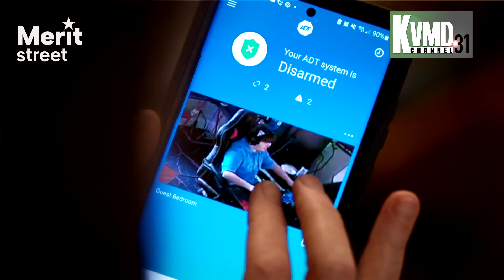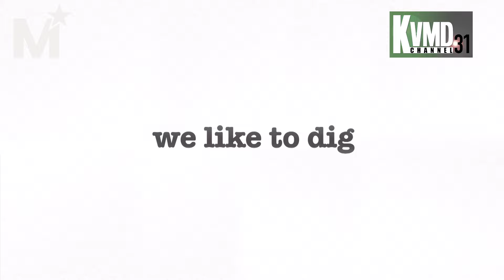Merit Street Media on KVMD 31.1 - Los Angeles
Welcome to Merit Street Media
We’re committed to moving America forward by honoring our country’s rich heritage as a place of hope, joy, and opportunity. Tune in daily to find family entertainment and unbiased news coverage that respects your intelligence. Together, we celebrate human accomplishments, strive for justice, cherish family, and aim to begin and end your days feeling inspired, enlightened, informed, and connected.